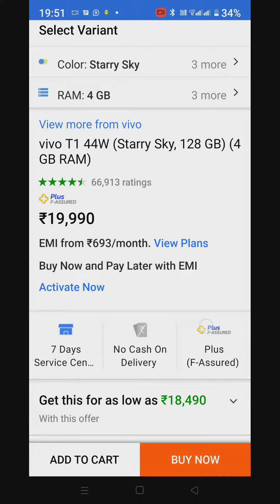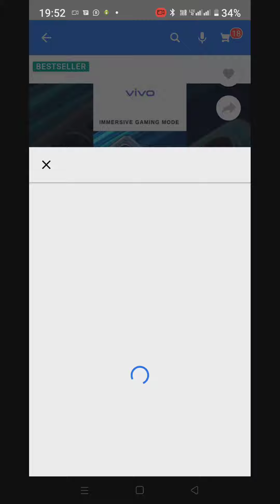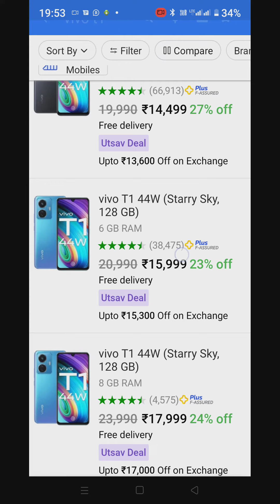Flipkart 😁 flops again price latest start and video kya hai ismein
Flipkart card hack again to 8 p.m.